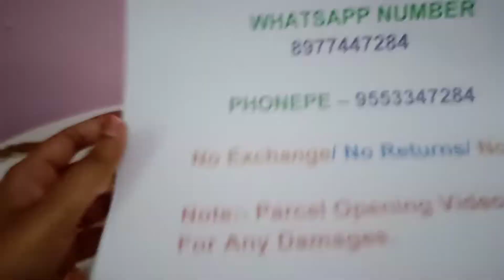Pendants, Crystals, Black beads